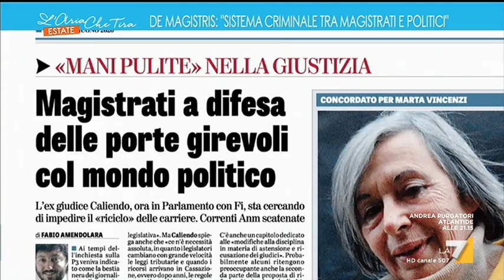Magistratura, Anna Maria Bernini: "Siamo favorevoli alla separazione delle carriere e allo ...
Annamaria Bernini (Forza Italia): "La magistratura non solo si autogoverna, prevedendo nomine, trasferimenti e progressione di carriera, ma addirittura ha la pretesa di autoriformarsi".